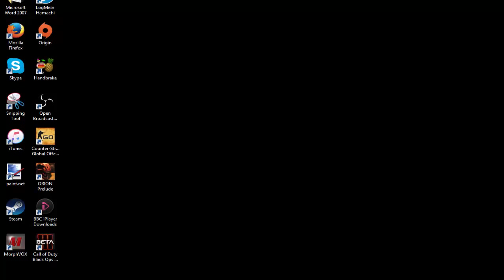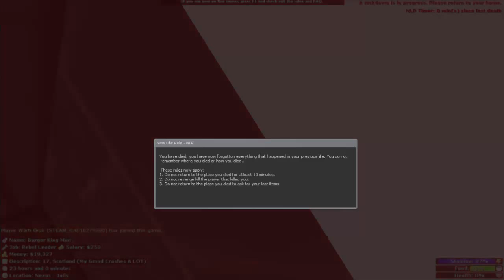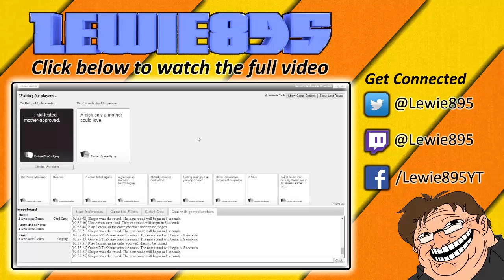Garry's Mod | City Life RP 14 | Home Invasion